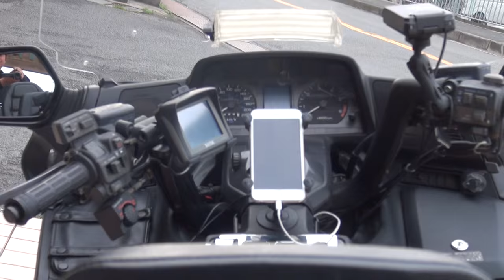路上の帝王 広島ナンバー GOLDWING GL1500 HONDA ホンダ・ゴールドウイング ゴールドウイング1500 DUCATI MULTIS TISTRADA 1200S